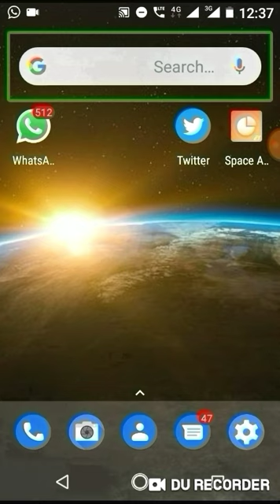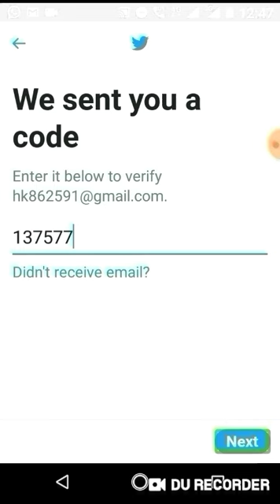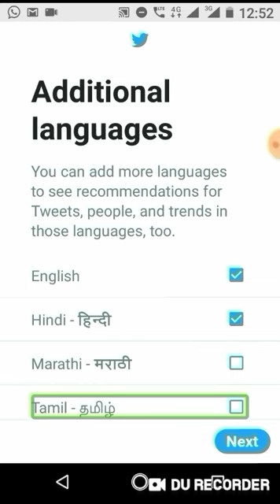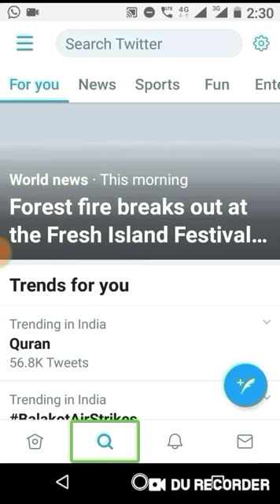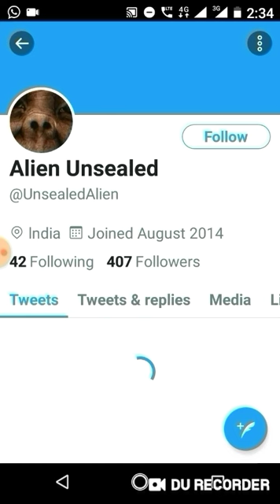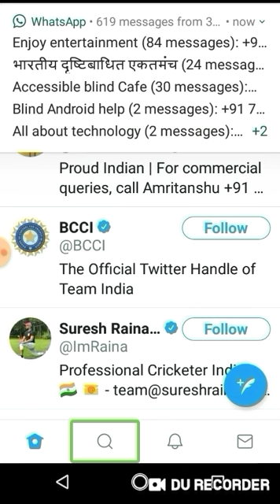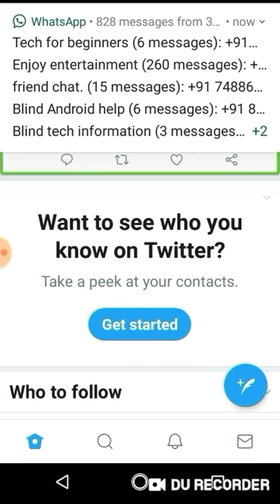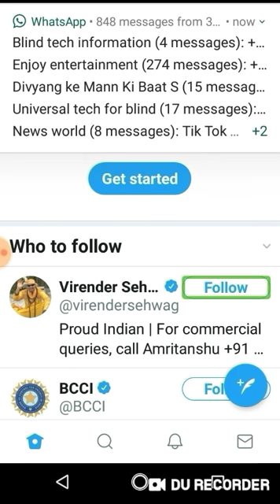How to use Twitter with TalkBack full demo in Hindi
hello friends universal Technology for blindमे आप सबका स्वागत है आज के इस वीडियो में हम ने twitter एप्लीकेशन के बारे में बताया है कि आप ट्विटर को कैसे इस्तेमाल कर सकते हो और इसमें क्या क्या ऑप्शन आपको मिलते हैं और सारी जानकारी को अच्छे से समझने के लिए वीडियो को आखरी तक देखें और लाइक शेयर सब्सक्राइब जरूर करें , , Edit box, Edit box